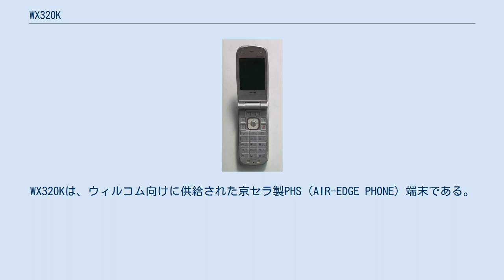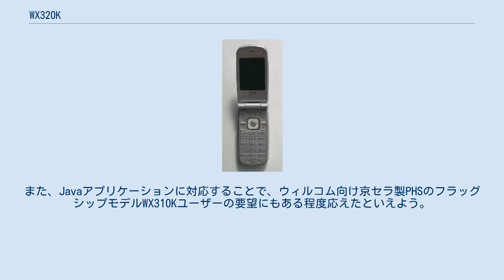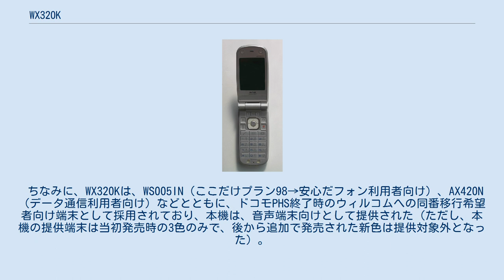WX320K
WX320Kは、ウィルコム向けに供給された京セラ製PHS（AIR-EDGE PHONE）端末である。
スペック的にほぼ同一のWX320KRについてもここで述べる。
 ウィルコム向け京セラ製PHSエントリーモデルWX300Kの後継機種とされる。
 ダイバーシティアンテナ搭載・Opera対応・4x通信対応というWX300Kの特長を受け継ぎつつ、W-OAM(BPSK/QPSK/8PSK) にも対応。
弱電界での接続性能向上と基地局高密集地域での通信速度向上を実現した。
 通話中およびWebブラウズ中の音声着信表示機能や自動時刻補正機能も備える。
また、Javaアプリケーションに対応することで、ウィルコム向け京セラ製PHSのフラッグシップモデルWX310Kユーザーの要望にもある程度応えたといえよう。
 WX310Kにあった外部メモリスロットは搭載されていないが、Operaサーバーサービスに対応することでその欠点を補った。
WX320Kユーザーなら誰でも使用でき、以下の4つのサービスからなる。
 本サービスで使える1人あたりの容量は300MBである。
 背面にアルミニウムのフラットな素材を使用した硬質なイメージのWX320Kに対し、WX320KRはラウンドフォルムによる柔らかなデザインとなっている。
強化ガラスを採用し、液晶画面に傷が付きにくくなっている他、テンキーなどインターフェースにも違いがあるが、内部機能的にはほぼ変わらない。
充電台も共通。
 海外ローミング対応機種だが、同梱のACアダプタ・AD320Kは海外での電圧仕様非対応であるため、海外での利用時には、サードパーティー製などのminiUSBのBコネクタに対応した海外対応アダプタを要する（後継のWX330K以降に附属されるアダプタ（出荷時期等によりAD330KまたはAD334Kのいずれかが附属。ただし、microUSBのBコネクタであるため、本機では利用できないが、WX33xK、WX34xKのいずれでも利用可能）では、この問題は改善されている）。
 ちなみに、WX320Kは、WS005IN（ここだけプラン98→安心だフォン利用者向け）、AX420N（データ通信利用者向け）などとともに、ドコモPHS終了時のウィルコムへの同番移行希望者向け端末として採用されており、本機は、音声端末向けとして提供された（ただし、本機の提供端末は当初発売時の3色のみで、後から追加で発売された新色は提供対象外となった）。